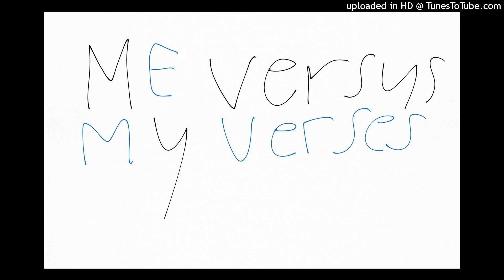different location by daybook